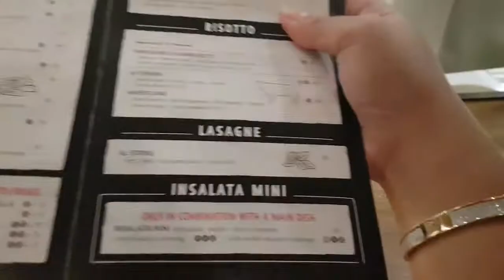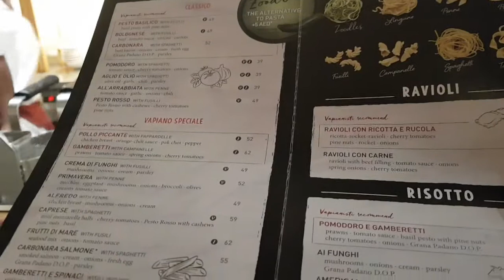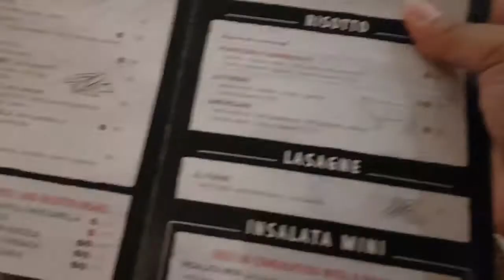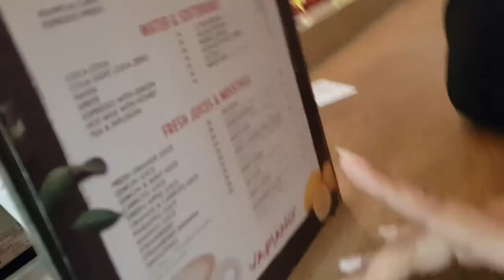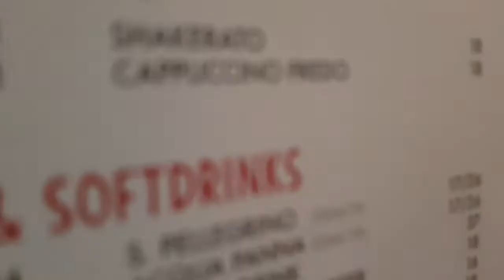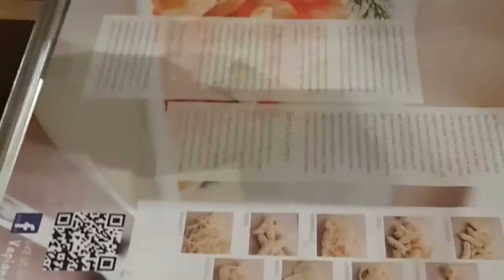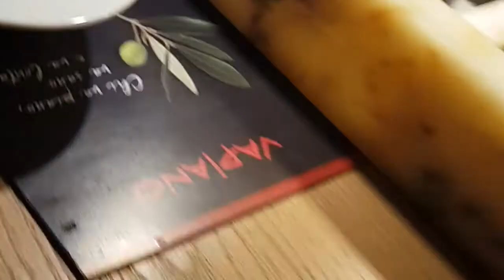|| Dine-in at our favorite pasta restaurant "Vapiano" 🍝👬 || LIFE IN DUBAI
Dine at our all time favorite Italian pasta restaurant "Vapiano".

vapiano, cravings, italian, pasta, restaurant, dubai mall, dining, favorite

Intro music

🎵 Track Info:

Title: Puzzle by Declan DP

Apps used
iMovie
GoPro Quik